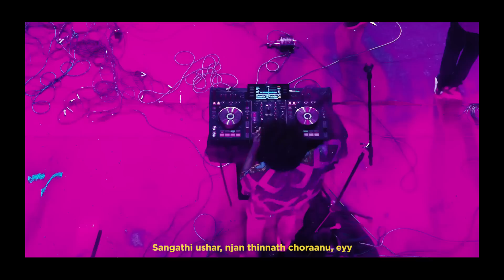ThirumaLi “Avastha” Live Performance at "Calicocarnival" | Calicut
Glimpses from "Calicocarnival", where ThirumaLi went live with Parimal Shais & MC Couper.

Video by Sravan_clt